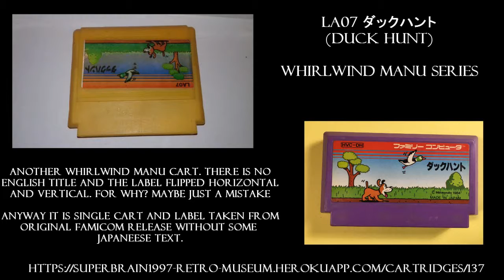[Famiclone-50HZ]LA07 ダックハント - Gameplay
TV Game Cartridge with Whirlwind Manu ID, that contains "ダックハント" - Duck Hunt

Classic game for light gun - must play!